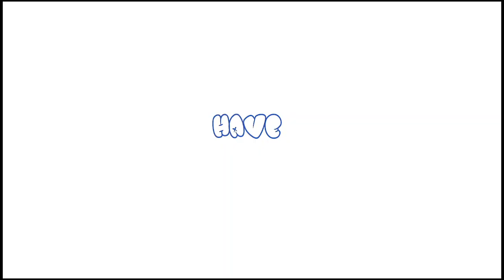How to ruin a Wedding.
Today, we talk about how to ruin a wedding by singing the wrong lyrics to a wedding song, not crying when everyone else does, and maxing out multiple credit cards to pay for a suit.